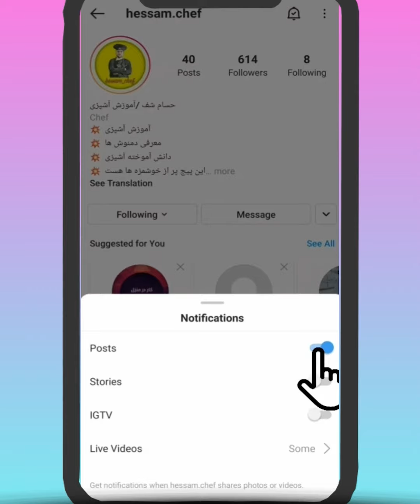نودل کره ایی اموزش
Hello how are you Korean noodle training ingredients : One sausage Carrots a small number hot pepper Noodles 2 packs Preparation method: First, chop the carrots and fry them a little. Then add the sausages. When the sausages are fried, add hot pepper and a little onion and add a noodle spice. After 3 minutes, turn it off under the pan. Pour boiling water with noodles on one side. The second spice of noodles is pouring. After 4 minutes, our noodles are ready. Our YouTube channel: chefhessam Our channel in Aparat: https: // Our telegram channel حالتون چطورهآموزش نودل کره اییمواد لازم :سوسیس یک عددهویج یک عدد کوچیکفلفل تندنودل 2 بستهطرز تهیه:ابتدا هویج ریز خرد کنید کمی تفت بدید بعد سوسیس اضافه کنید سوسیس ها که سرخ شد فلفل تند و کمی پیاز چه بریزید و یک ادویه نودل اضافه کنید بعد از 3 دقیقه خاموش کنید زیر تابرودر یک طرف اب جوش به همراه نودل بریزید ادویه دوم نودل بریزیذ بعد از 4 دقیقه نودل ما اماده است نوش جانپیج اینستاگرام ما ما در یوتیوب ما در آپارات تلگرام ما